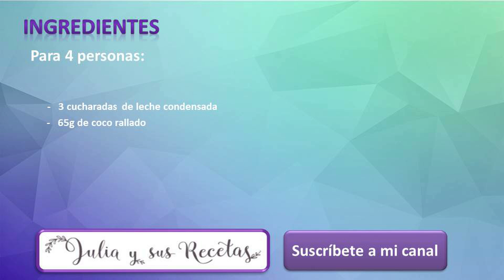Trufas de coco y leche condensada🎇FACILÍSIMAS, solo 2 INGREDIENTES!!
Si eres amante del coco, estas trufas de coco y leche condensada te van a encantar, son facilísimas de hacer y una opción diferente a las clásicas de chocolate.

Estas trufas son un bocado dulce delicioso y ligero, para después de una comida copiosa, te comes una o dos y te quedas estupendamente y nada pesada.
Y no tiene que ser un dulce que solo se tome en Navidad, también son ideales para celebraciones, como las mesas dulces de las comuniones o bautizos... son facilísimas, con solo 2 ingredientes y se hacen en poquísimo tiempo.

Ingredientes:

     -   3 cucharadas de leche condensada